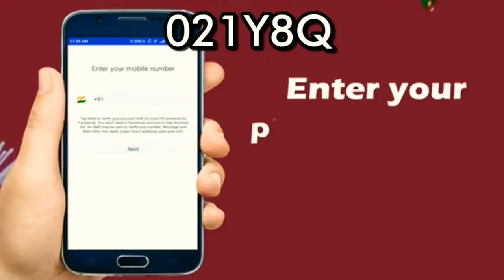😥😥 very sad whatsapp status video 😥 sad song hindi 😥 new breakup whatsapp status video 😥😥720p1